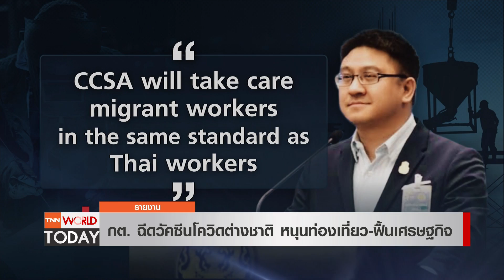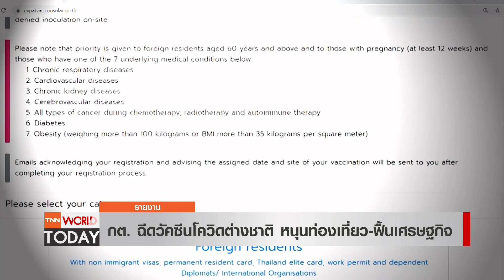กต.ฉีดวัคซีนโควิดชาวต่างชาติ หนุนท่องเที่ยว-ฟื้นเศรษฐกิจ l TNN World Today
นอกจากการช่วยอำนวยความสะดวกให้คนไทยที่ตกค้างในต่างแดนได้กลับบ้าน รวมถึงชาวต่างชาติที่มีความจำเป็นต้องเดินทางเข้า

อีกภารกิจสำคัญของกรมการกงสุล กระทรวงต่างประเทศ คือ การบริหารจัดการให้ชาวต่างชาติในประเทศไทยได้ฉีด
วัคซีนต้านโควิด-19 รวมทั้งสนับสนุนมาตรการส่งเสริมการท่องเที่ยวและฟื้นฟูเศรษฐกิจของรัฐบาล